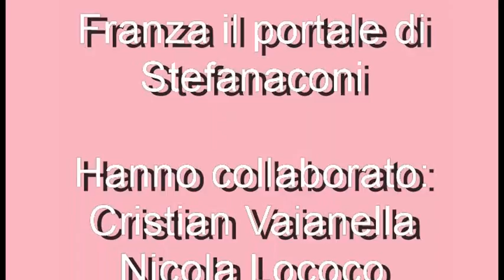Papandrea in concerto - GoPro parte 4/6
Stefanaconi 16 luglio 2016 - Festa di Maria SS del Carmelo.
Concerto di Cosimo Papandrea eseguito sul palco posto all'incrocio tra le vie: dr Nicola Matina, viale J. F. Kennedy, via Alcide De Gasperi e rione Santa Maria.